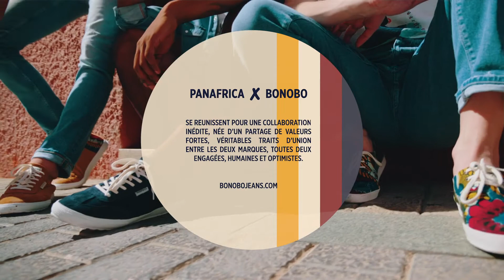Collaboration PANAFRICA x BONOBO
Quelle fierté aujourd'hui de vous présenter notre collaboration avec PANAFRICA, une marque inspirante avec laquelle Bonobo s'est associée pour la création d'une collection exclusive de 4 paires de baskets !

Bonobo et Panafrica se réunissent ainsi pour une collaboration inédite, née d'un partage de valeurs fortes, véritables traits d'union entre les deux marques, toutes deux engagée, humaines et optimistes. 🙌🍃

Envie d'en savoir plus ? Nous vous invitons à regarder cette vidéo pour découvrir les coulisses de la fabrication ☀